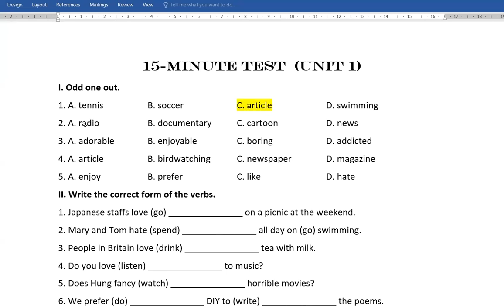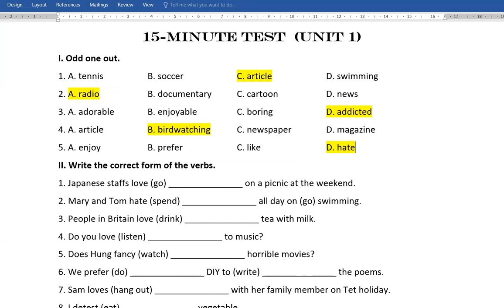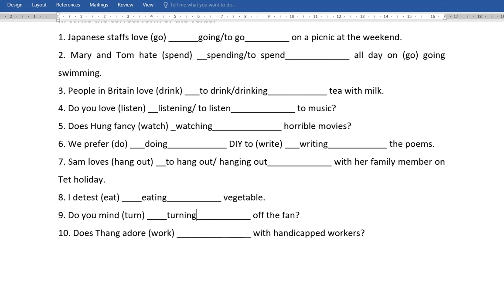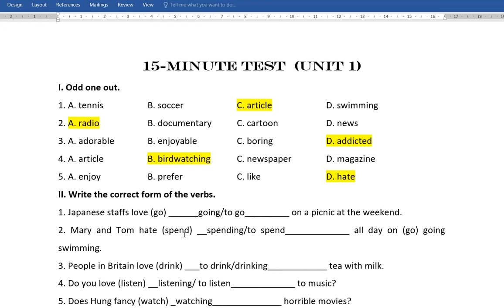Tiếng Anh 8 Global Success - Giải Đề Thi 15 Phút Số 1 - Unit 1